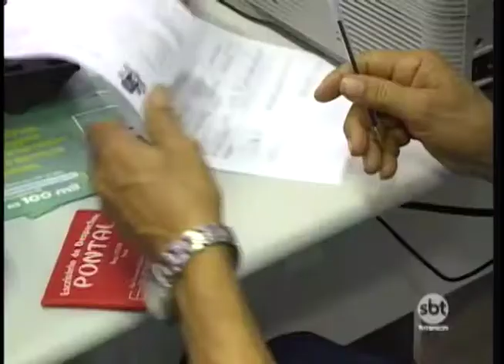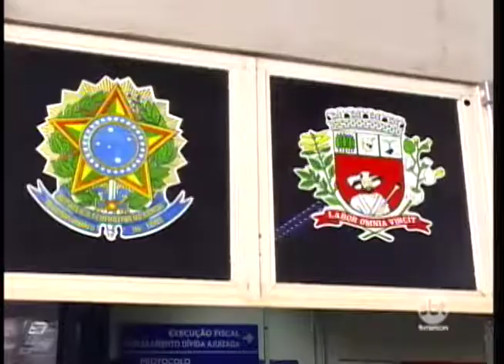Prefeitura de Presidente Prudente começou novo Refis